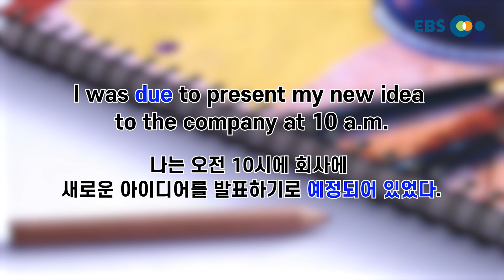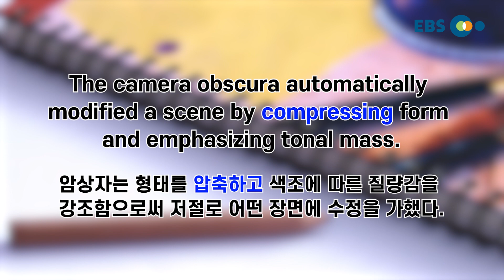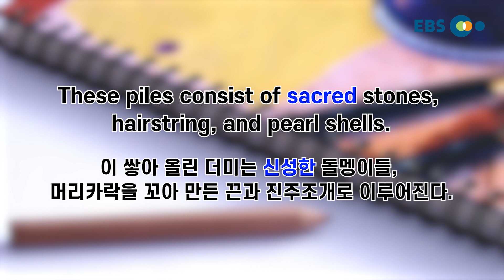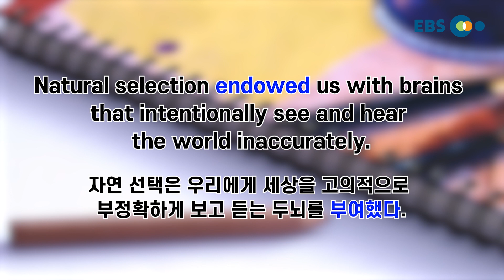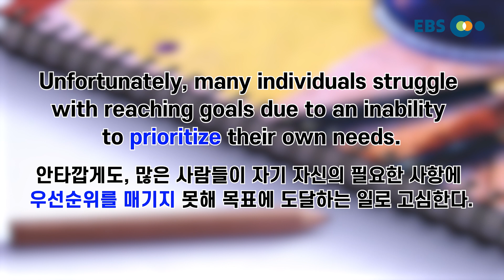[외워보카?백신보카!] #137. 매일 5분, 나도 모르게 외워지는 영단어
매일 꾸준히 보다보면 어느새 수능 영단어 완전 정복!

-오늘의 단어-
figure
due
compress
illustrate
basement
sacred
patent
brochure
endow
prioritize